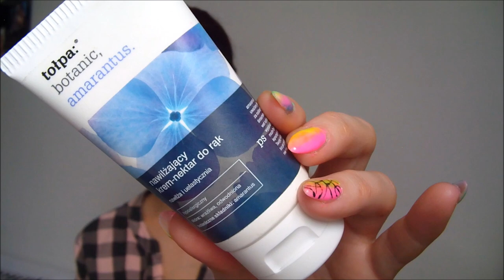NAJLEPSZY PUDER NA ŚWIECIE💜💗